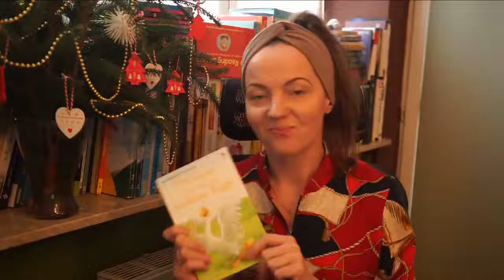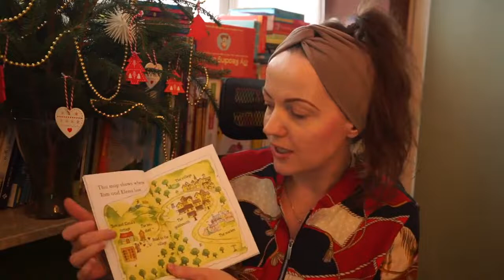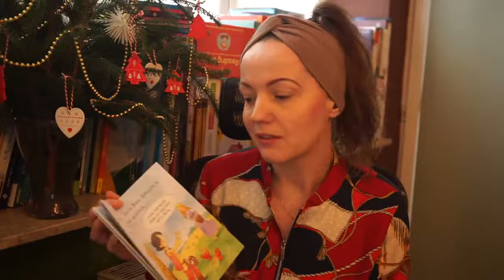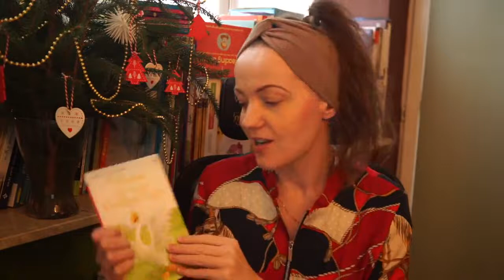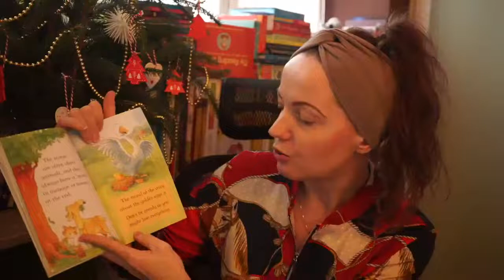The Goose that Laid the Golden Eggs. Usborne. O książce.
"Kura co znosiła złote jajka", to bajka z morałem, która zasługuje na naszą uwagę. Posłuchajcie dlaczego...